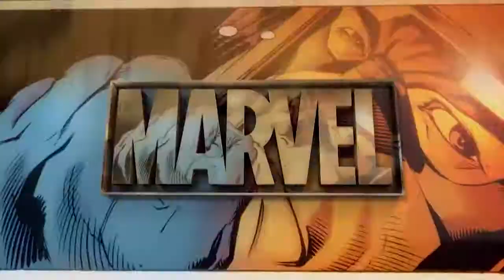OSN MARVEL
SOUND MIX AND DESIGN BY THOMAS K THARAKAN